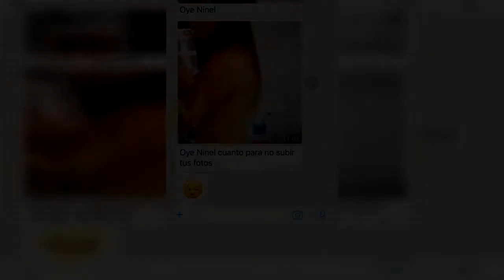Ninel Conde publica foto en topless para evitar extorsión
Ninel Conde estuvo a nada de ser extorsionada, pero inteligentemente derrotó a quien le pedía dinero a cambio de no publicar una fotografía íntima.

Fuente: goo.gl/FWp7tq